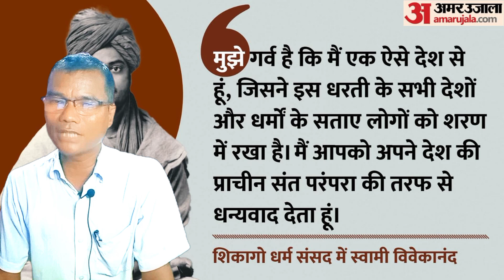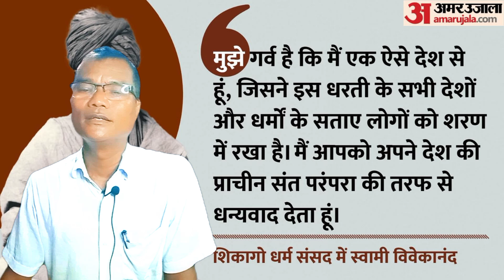The Speech That Changed America Forever|English speech of Swami Vivekananda's 1893 at Chicago